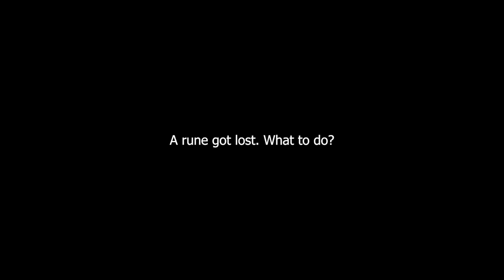A Rune Got Lost. What Should I Do?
- Rune Gebo disappeared. I took them out of the pouch but it must have fallen out and vanished. What should I do? Should I wait until it’s found or carve a new one?
- Colleague, it’s always easy to carve a new one. During the magical process of transformation and self-identification , any phenomenon, any event is never accidental, it is part of the mystery.